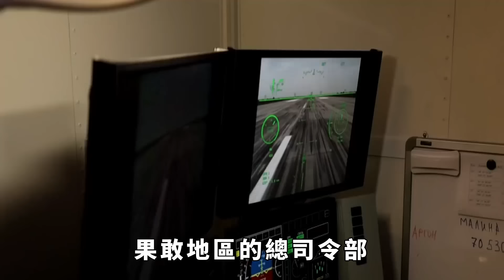白所成或已移交北方?緬軍投降未有白所成任何消息，奇怪吧【真正歷史】白所成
南天門和米線溝的投降意味著果敢老街的全面收復！在這次投降的三千多緬軍中，有大魚吞吞敏和莫準度準將，有1600多名隨軍家屬，有2000多士兵！有大量武器彈藥！遺憾的是竟然沒有白所成或其他四大家族成員！那麽白所成跑哪裏去了呢？他又是怎麽逃走的呢？